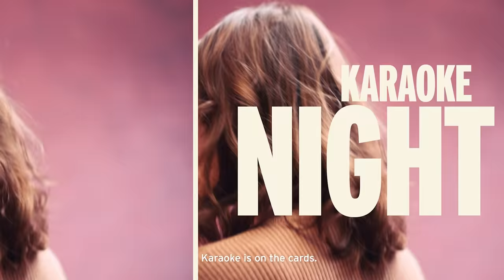Aimee Lou Wood | Jeans and a Nice Top | Levi's®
Aimee Lou Wood, the BAFTA Award-winning star of cult Netflix comedy Sex Education, takes us on a style journey with her forever favourite uniform: jeans and a nice top.

The full collection worn by Aimee Lou Wood can be purchased at Levi.com, via the Levi’s® App and in-store.